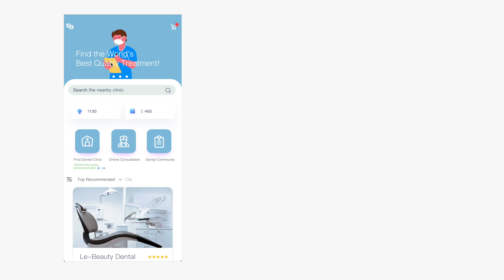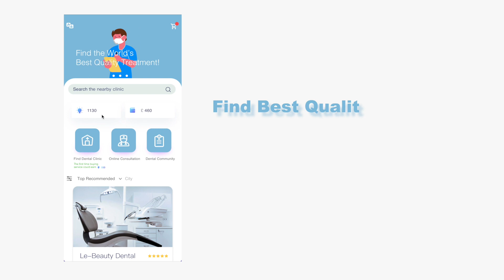Digital Payment System : Alice Tooth Care